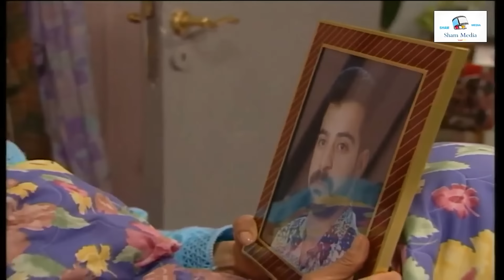ام محمود الفجعانة اكلت صحن الكباب سليم جكارى فيها شفط اللحمات الباقيين وهي ماتت من غيظها